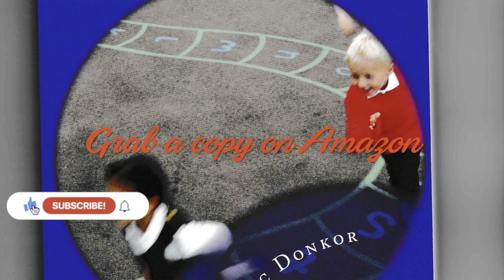news vlogging 🇬🇭HIS EXELLENCY JOHN MAHAMA & PRESIDENT NANA AKUFO-ADDO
Breaking Political News 🇬🇭HIS EXELLENCY JOHN MAHAMA & PRESIDENT NANA AKUFO-ADDO